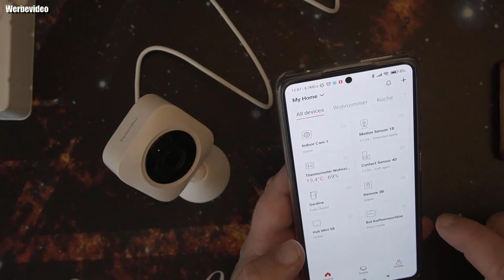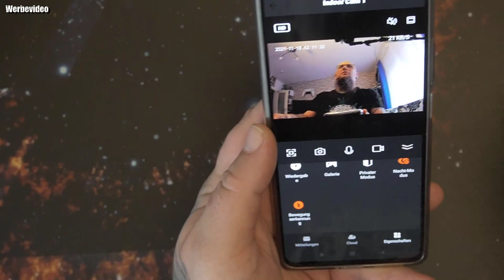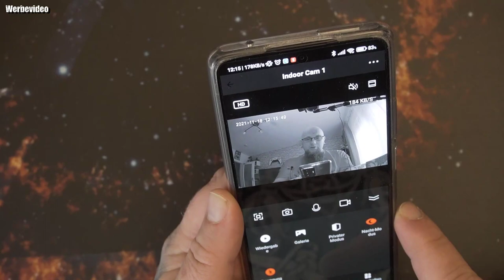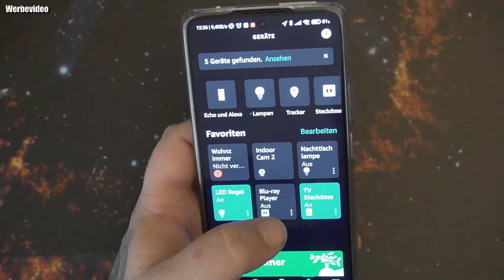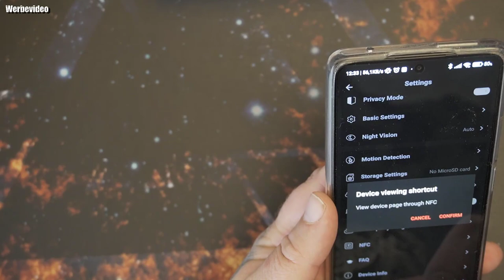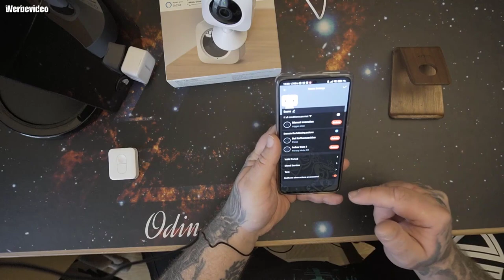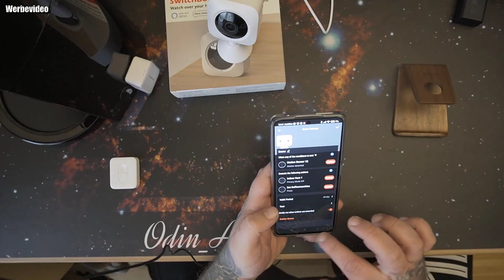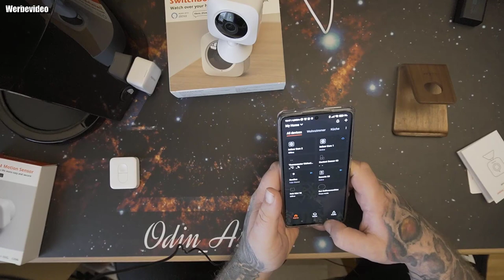Hardware | SwitchBot Sicherheits-Innenkamera, Bewegungserkennung für Babyphone 1080p Smart WLAN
SwitchBot Innenkamera
Amazon Shop
Perfektes Überwachungsbild und Personenerkennung: Live-Stream überall mit 130 ° Weitwinkel 1080p Full-HD-Video, stellt sicher, dass Sie genau sehen können, was in Ihrem Zuhause passiert, und ermöglicht es Ihnen, Ihr Baby mit intelligenten Personenerkennungs-Funktionen in Echtzeit zu beobachten. Lassen Sie sich sofort vom Handy oder Echo benachrichtigen, wenn das Baby weint, selbst wenn Sie schlafen
Kommunikation von Ihrer Kamera und Datenschutz garantiert: Das eingebaute Mikrofon und der Lautsprecher ermöglichen es Ihnen, jede Person zu sehen, zu hören und mit ihr zu sprechen, die an der WiFi-Kamera mit Live-View und Zwei-Wege-Audiofunktionen vorbeikommt. Video und Audio werden über einen sicheren Kanal mit HTTPS-Technologie übertragen, um sicherzustellen, dass keine Daten öffentlich über das Internet geteilt werden und keine externen Geräte auf Ihre Innenkamera zugreifen können
Anpassbare Bewegungserkennung und duales Speichern: Mit der Überwachungskamera können Sie Ihr Zuhause überwachen und Bewegungserkennungszonen einstellen, so dass Sie nur bei Bedarf benachrichtigt werden. Es kann automatisch ein Foto oder einen Videoclip aufzeichnen, wenn eine Bewegung erkannt wird, und Ihre Daten lokal mit einer zusätzlichen SD-Karte (nicht im Lieferumfang enthalten) oder in der Cloud speichern, um sicherzustellen, dass Sie nichts verpassen
Nachtsicht und Videowiedergabe: Die erweiterte Infrarot-Nachtsicht ermöglicht es Ihnen, jeden Raum bei Dunkelheit mit 6 Infrarot-LEDs im Auge zu behalten, die sich bei schlechten Lichtverhältnissen automatisch einschalten und Sie jedes Detail sehen lassen. Mit der Videowiedergabefunktion können Sie auf dem Laufenden bleiben, ohne die App ständig überwachen zu müssen
Funktioniert gut mit Alexa und SwitchBot Ecosystem: Funktioniert gut mit Alexa, so dass Sie Ihre Überwachungskamera mit Ihrer Stimme einschalten und sehen können, wer an Ihrer Haustür ist und wie es Ihrem Baby geht. Lässt sich in wenigen Minuten mit dem SwitchBot Hub Mini einrichten und Sie können die Hausautomatisierung mit anderen SwitchBot Smart Home-Produkten kombinieren